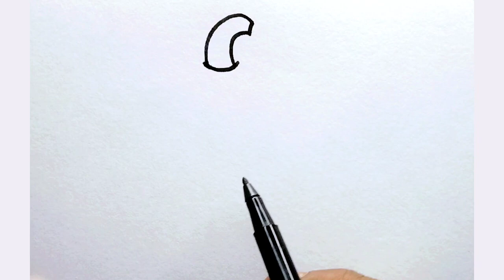Apple, Strawberry & Fruits Drawing, Painting and Colouring for Kids & Toddlers || How to draw..